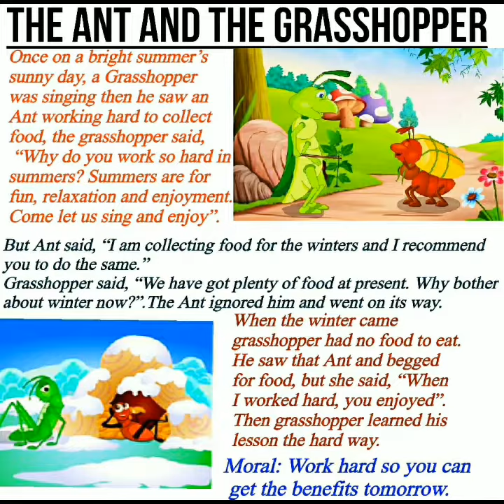Elite English Club.. Its Story Time For Kids.. The Ant And The Grasshopper..